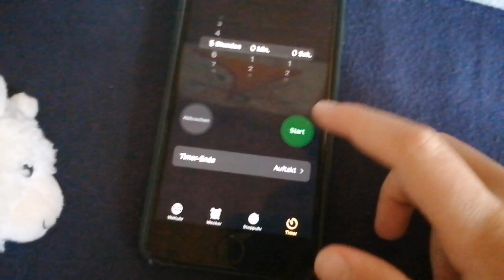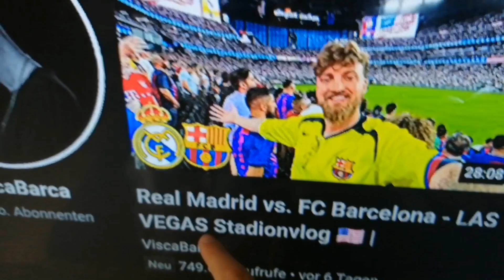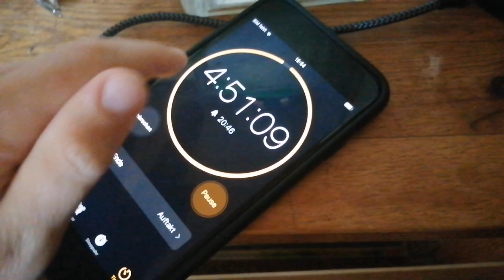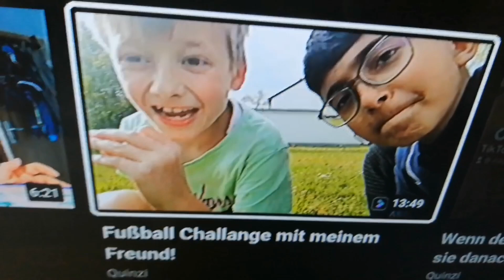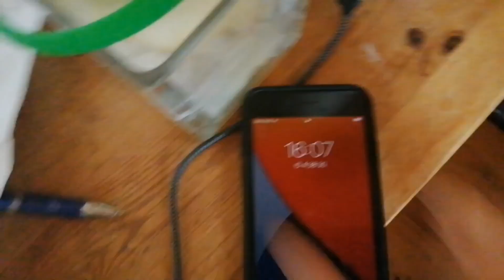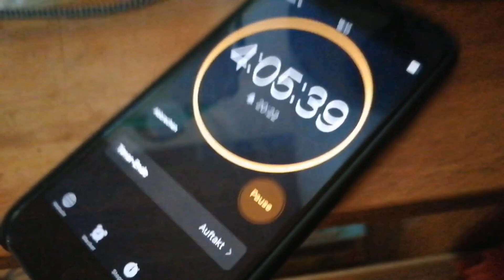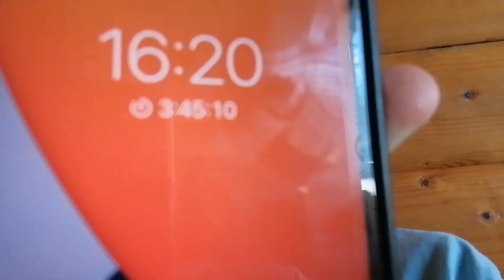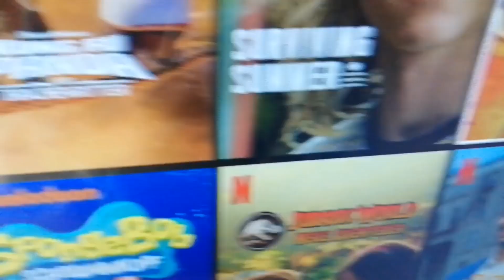Verbringe niemals 5 Stunden mit verfluchten Puppe